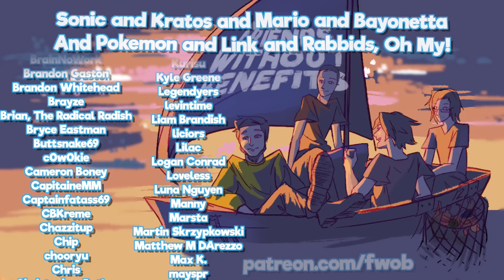A Difficult Fight?? - Mario Rabbids: Sparks Of Hope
Wait a minute?! Am I being challenged right now??

0:00 Welcome Back
2:10 Luigi Take the Shot
4:40 Mulligan
12:40 This Time for Sure

►Special thanks to our talented artist Nem!